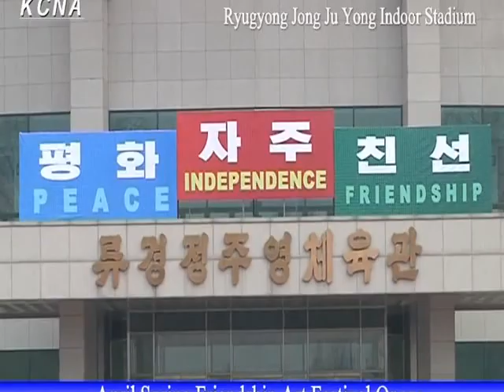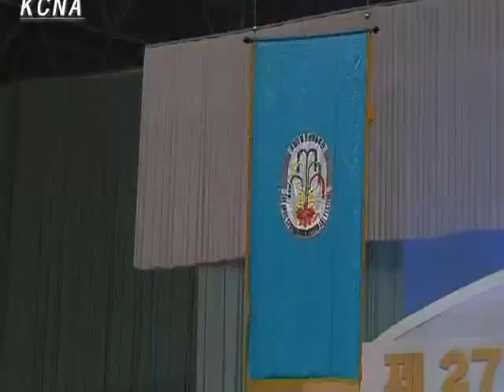April Spring Friendship Art Festival Opens